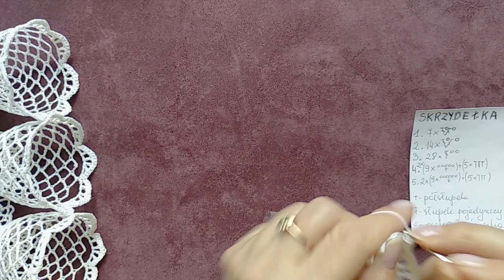Aniołek na choinkę robiony szydełkiem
Jak zrobić aniołka na choinkę na szydełku?
Jak utwardzać i suszyć aniołka zrobionego na szydełku?
W tym filmie pokazuję krok po kroku, jak zrobić szydełkiem z białego kordonka niewielkiego aniołka do powieszenia na choince.
Do zrobienia aniołka użyłam nici bawełnianych tex 180 (nr 8), szydełka 1,5mm.
Potrzebna jeszcze będzie styropianowa kulka o średnicy 2 cm lub kulka silikonowa do wypełnienia główki aniołka.
Na końcu filmu są napisane przeze mnie schematy.

Jeśli komuś nie uda się zrobić ze mną tego aniołka, to może go kupić w moim sklepie